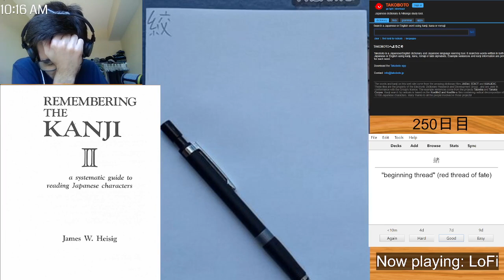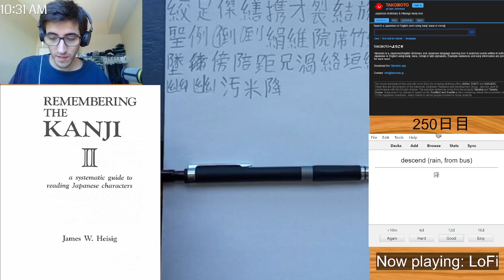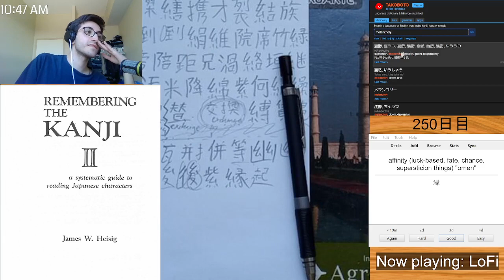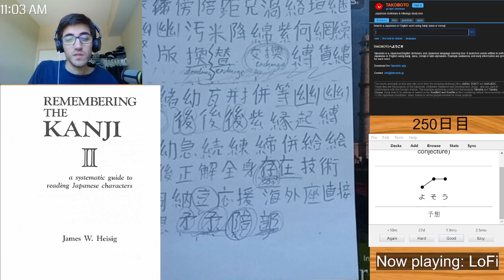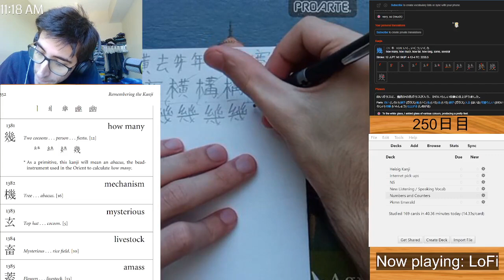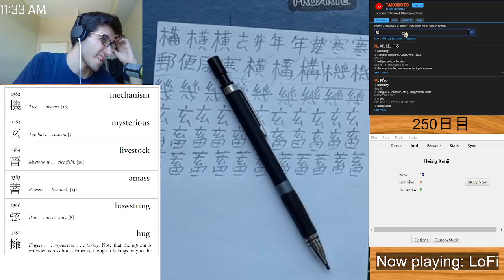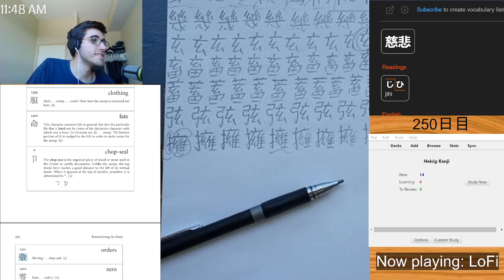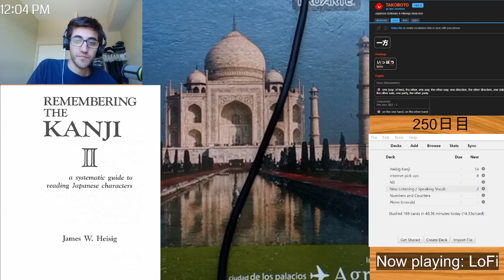毎日日本語勉強250日目。Let's Learn JP! (DAY 250)